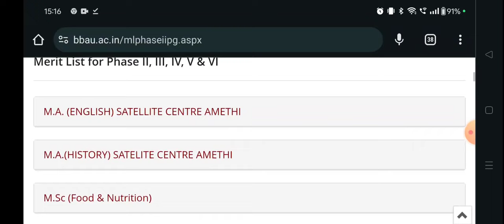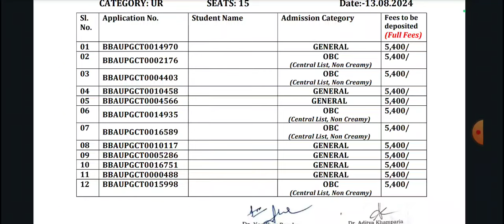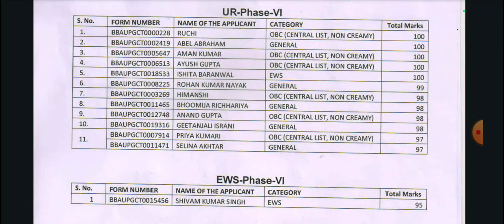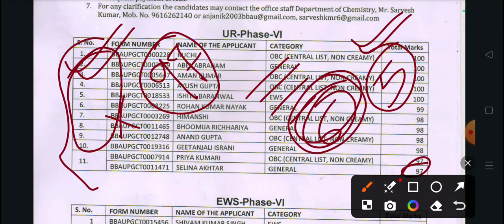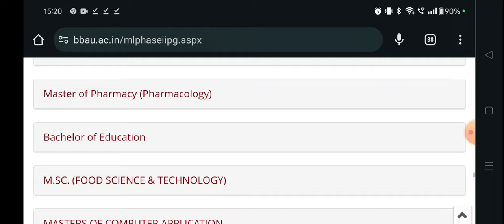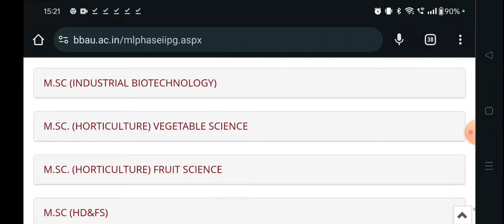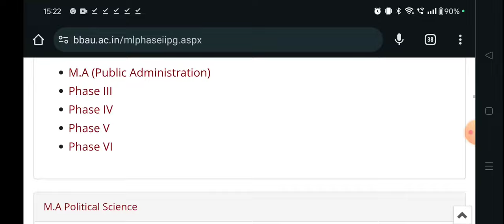BBAU 6th Merit List Out🔥| देख लो भईया important है😂| Analysis For Next Round📢